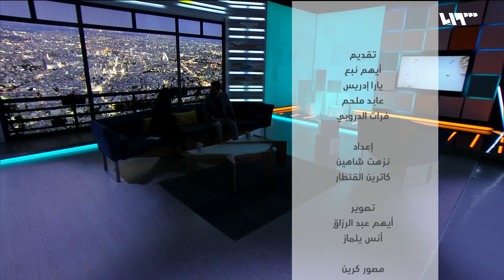بيروت الزمن الجميل.. ماذا بقي منها؟ | لم الشمل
كلّما بَكَتْ بيروت، مسحُوا دموعَها بمناديلِ فيروز.. وكلما اشتدَتْ عليها الويلاتُ وتراكمَ الألم، استنهضُوها من تحتِ الركامِ واستحلفوها بقصائدِ نزار ودرويش أن تصمدَ وتبقى ستَّ الدنيا.
إلا أنَّ العصا التي كانت باريسُ الشرقِ الذاوية تتوكَأُ عليها، نخرَها سوسُ الفسادِ والاحتراب، فلا الماضي يعود ولا آثاره التي تذكّرُ بعهدِ الاخضرارِ بخير.

هوتبيرد HD
V 12520